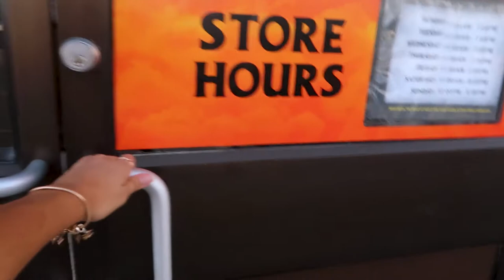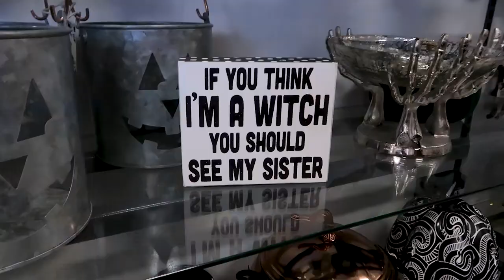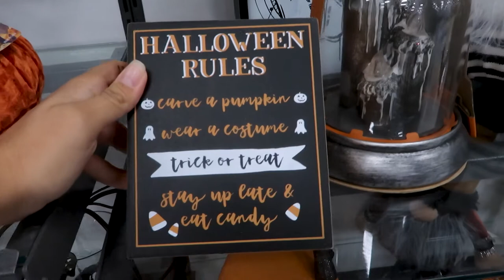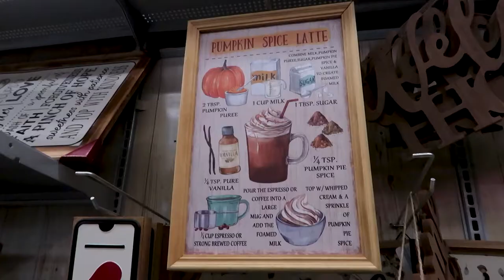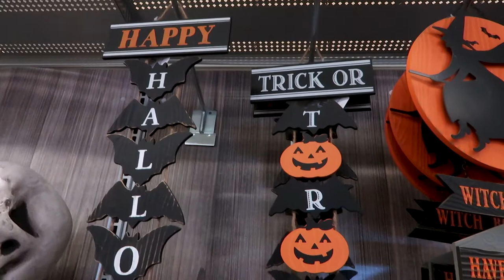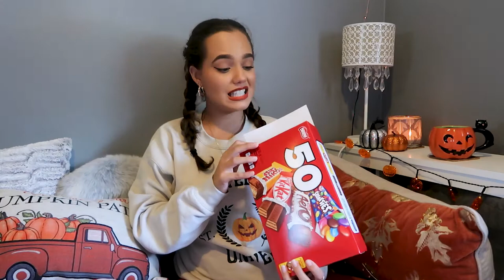FALL SHOP WITH ME & DECOR HAUL (Homesense, Michaels, Etsy, & Dollarama) | Spooktober Day 1 👻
WELCOME TO SPOOKTOBER!!! I am so excited that it's finally October & I can start uploading all of the spooky, cozy, autumn goodness that I've been planning for the last few months. My first of the Spooktober videos is my fall shop with me & decor haul, showing you all of the fun things I've picked up lately. Hope you love it ♡